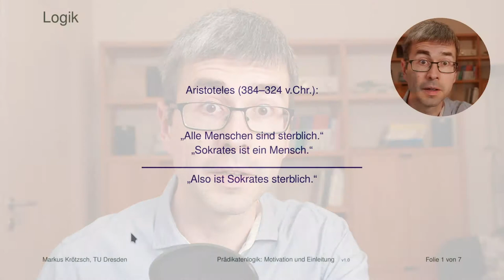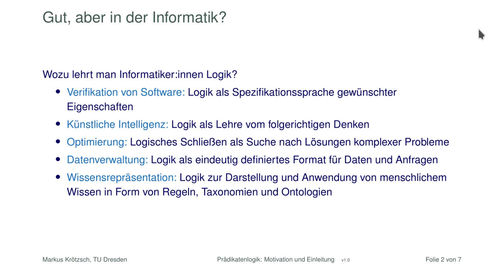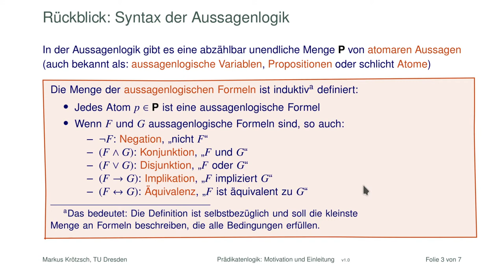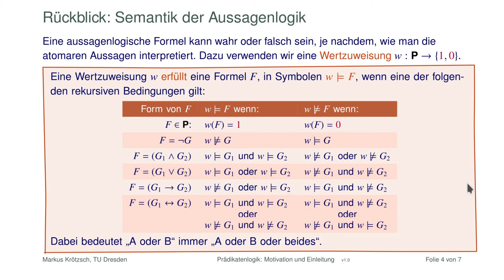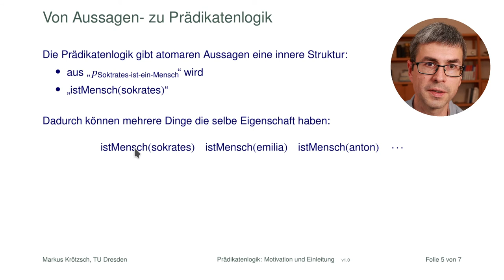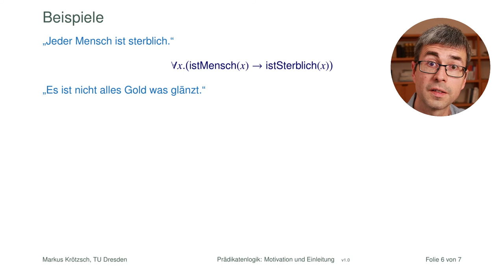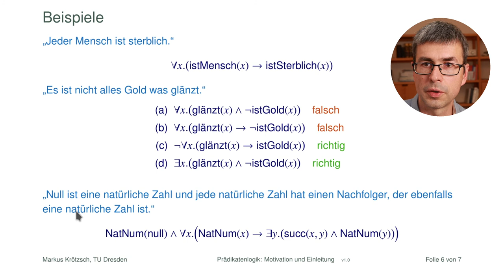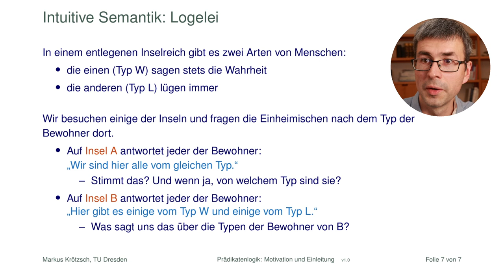Einführung in die Prädikatenlogik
Als Einstieg in die Prädikatenlogik (auch bekannt als Logik erster Stufe) betrachten wir zunächst informell die Grundidee dieser Logik, speziell im Unterschied zur Aussagenlogik (an die wir uns bei der Gelegenheit noch einmal kurz erinnern). Zum Abschluss gibt es eine kleine Logelei.